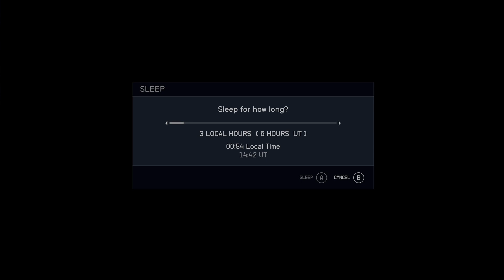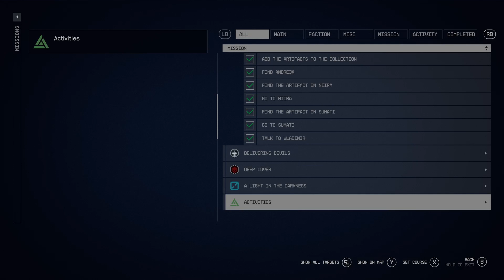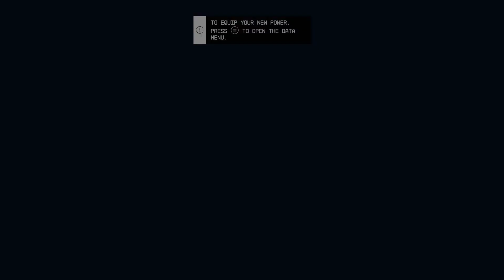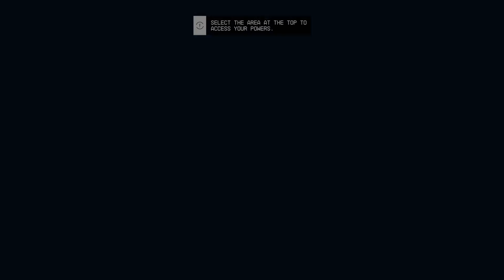Starfield: Count down! Let's Play Tuesday!